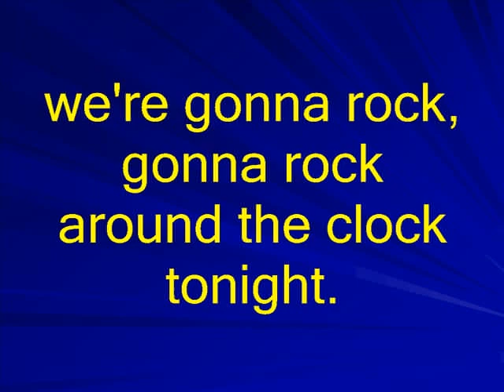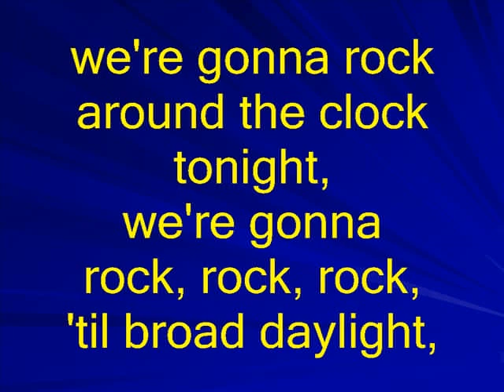Rock Around the Clock